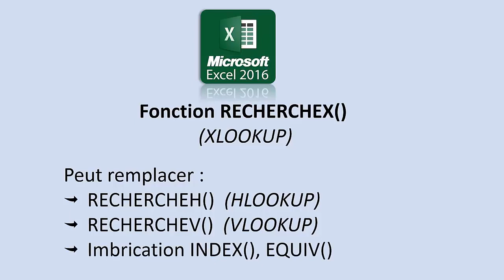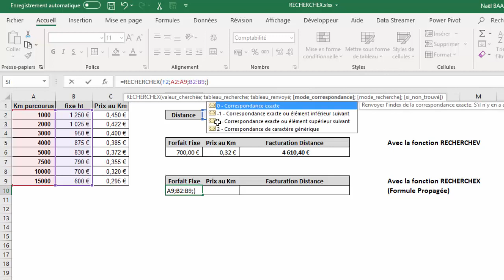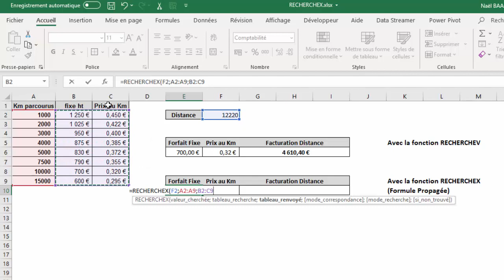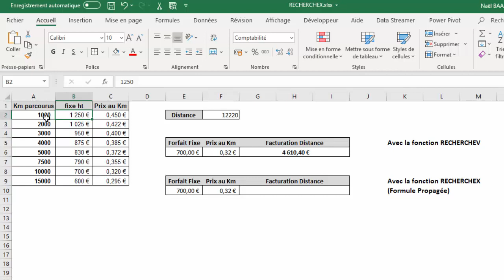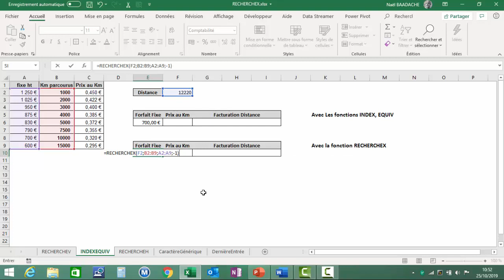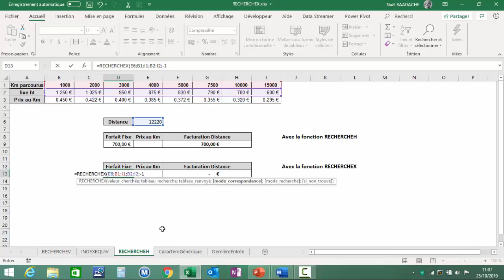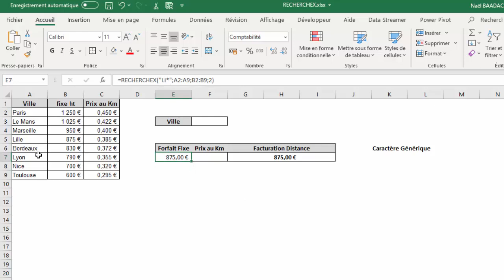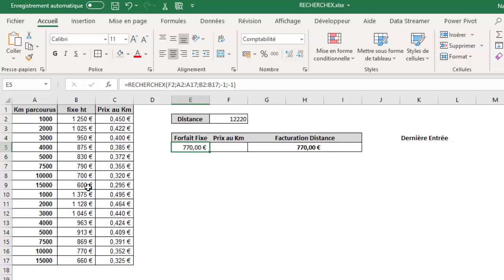Recherche X Fonction d'Excel Mieux Que Recherche V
Dans le monde des tableaux, RECHERCHEV a longtemps été la fonction incontournable pour extraire des données. Mais soyons honnêtes, elle a ses limites : colonnes figées, erreurs fréquentes en cas d'ajout ou de déplacement, et une rigidité qui frustre les utilisateurs les plus aguerris. C'est là qu'intervient RECHERCHEX, la version moderne et améliorée, pensée pour pallier ces problèmes. Plus flexible, elle permet une recherche dans toutes les directions, s'adapte aux erreurs grâce à des paramètres intégrés et fonctionne avec des correspondances plus intelligentes. Dans cette vidéo, on plonge dans les raisons pour lesquelles RECHERCHEX dépasse RECHERCHEV et pourquoi vous devriez l'adopter dès aujourd'hui pour optimiser vos feuilles de calcul. Préparez-vous à passer au niveau supérieur !

La fonction Recherchex Versus Recherchev
Nouveauté Fonction RECHERCHEX, Mieux Que La RECHERCHEV
Disponible sur Office 365. Microsoft a mis au point une nouvelle fonction, la fonction RECHERCHEX destinée à éventuellement remplacer la fonction RECHERCHEV, RECHERCHEH et INDEX et EQUIV. Fonction très facile à utiliser et très puissante

Horodatage
00:00 Présentation du projet
01:55 La fonction RECHERCHEV
04:35 La fonction RECHERCHEX propagée
10:45 La fonction RECHERCHE
12:40 La fonction RECHERCHEX Caractère générique
13:39 La fonction RECHERCHEX Dernière entrée